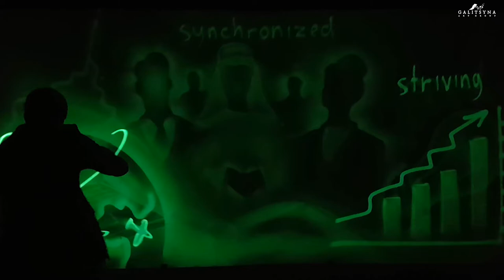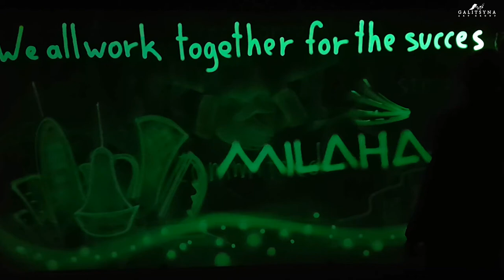Light Animation Show in Qatar Doha for Milaha logistics by Galitsyna Art Group. Visual Art painting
Light Animation Show in Doha, Qatar at corporate event for Milaha Logistics Solutions by Galitsyna Art Group - the Best Visual Art Show Studio.

GalitsynaArtGroup provides unique Art Entertainment by individual script for events all over the World.
light painting art in Doha Qatar from Got Talent stars